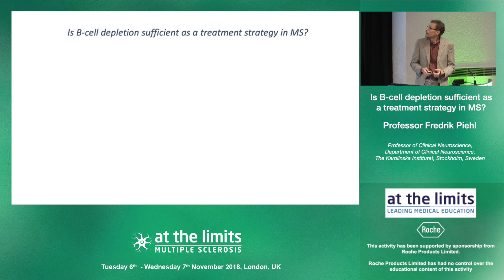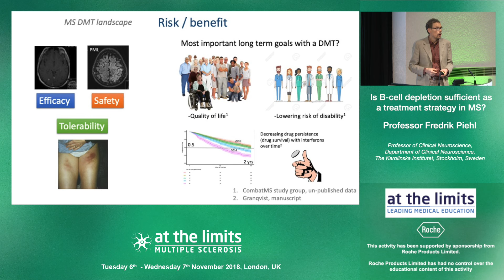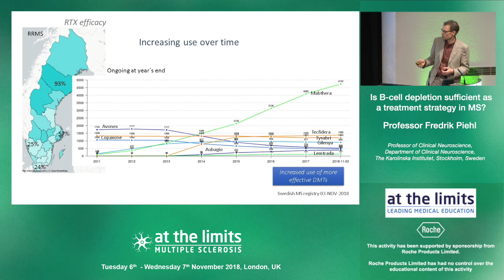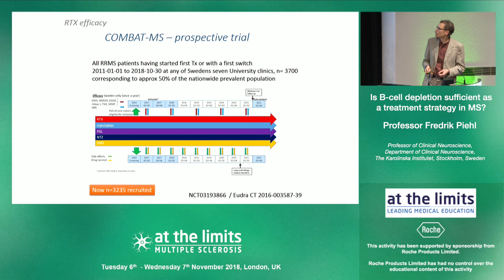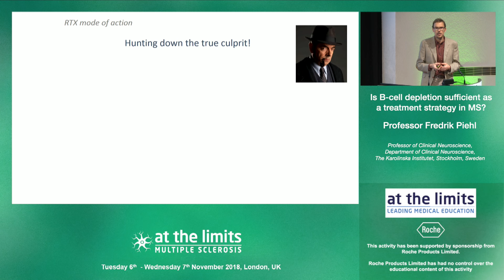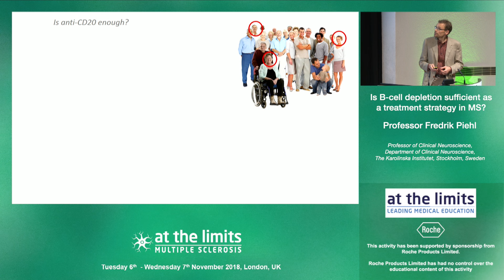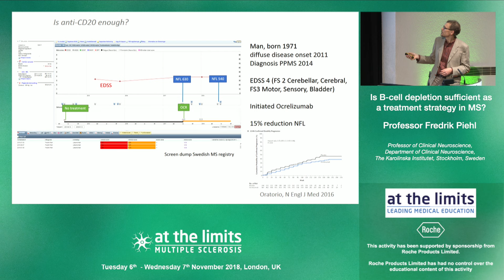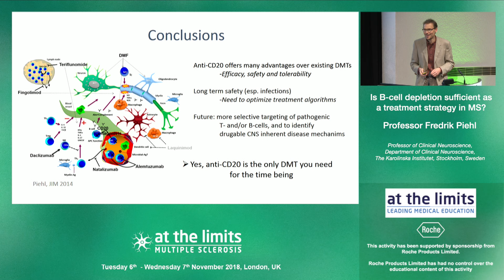Professor Fredrik Piehl - 'Is B-cell depletion sufficient as a treatment strategy in MS?'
This video is asks: Is B-cell depletion sufficient as a treatment strategy in MS?